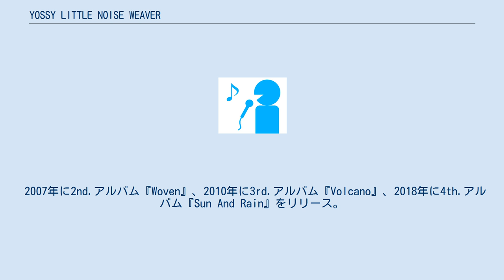YOSSY LITTLE NOISE WEAVER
YOSSY LITTLE NOISE WEAVER（ヨッシー・リトル・ノイズ・ウィーヴァー）はYOSSYとicchieによる日本の音楽ユニット。
 2005年、DETERMINATIONSでともに活躍したYOSSYとicchieにより結成。
 2006年に中納良恵（EGO-WRAPPIN'）をゲストに迎えた1st.アルバム『Precious Feel』を発表。
 2007年に2nd.アルバム『Woven』、2010年に3rd.アルバム『Volcano』、2018年に4th.アルバム『Sun And Rain』をリリース。
 YOSSYのドリーミーな歌声とカラフルなピアノ、 icchieのハスキーなトランペットからなるアコースティックなポップ・サウンドで、ハナレグミやcaravanら他アーティストのサポートでも活躍。
 Precious Feel (2005/01/19 release) Woven (2007/10/19 release) Volcano (2010/03/03 release) Sun And Rain (2018/07/04 release) ^ TOWER RECORD YOSSY LITTLE NOISE WEAVER プロフィール